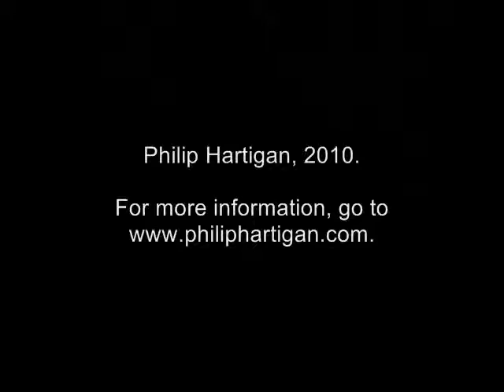Meditation on . . . Aztec Figure in Clay, 1450-1500 AD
Number 23 in a weekly series of 300 word Meditations on single works of art by UK-born, Chicago-based artist Philip Hartigan.